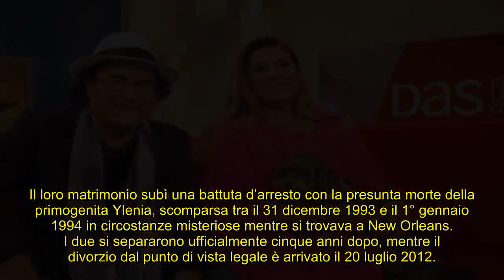Romina Power, retroscena choc: gesto folle per Al Bano